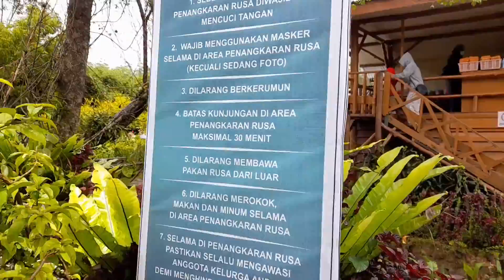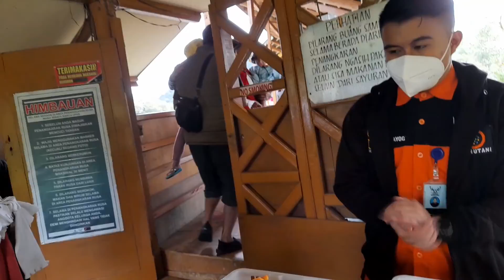RANCA UPAS CIWIDEY BANDUNG/WISATA PENANGKARAN RUSA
Assalamualaikum konco konco ketemu lagi dengan jasuntantv
 sekarang kita mau jalan2 lagi ke ranca upas wisata taman rusa,kab.bandung barat ciwidey
alamat lengkapnya Jl. Raya Ciwidey - Patengan No.KM. 11, Patengan, Kec. Rancabali, Kabupaten Bandung, Jawa Barat 40973

 Simak videonya pastikan tonton sampe habis videonya ,Semoga video ini bermanfaat bagi kalian semua Dan membantu konco konco

Happy watching

taman rusa
igloo ranca upas
harga tiket ranca upas
rancaupas terbaru
review wisata ranca upas ciwidey bandung